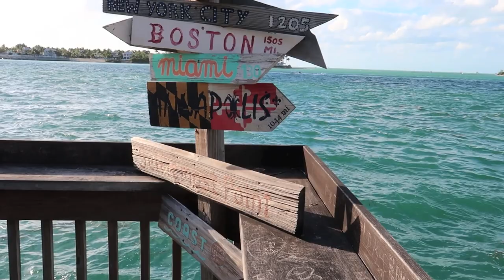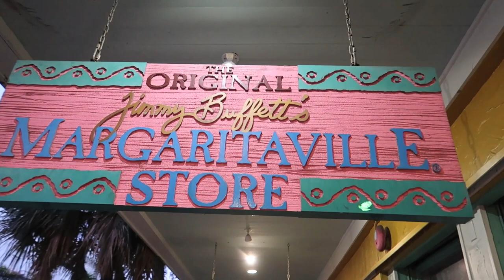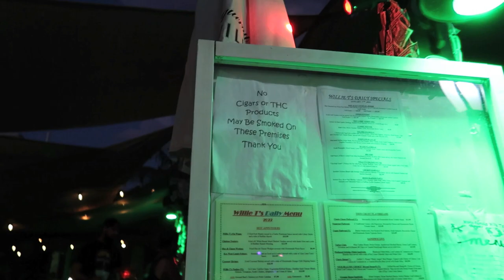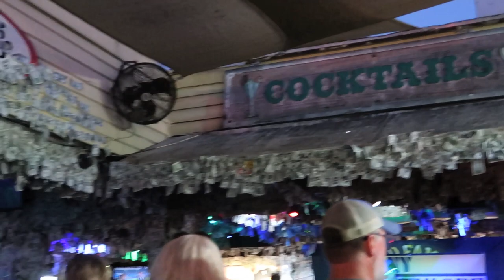Key West, Florida's Free City...Long Live The Conch Republic!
We travel to sunny Key West, Florida. In April of 1982, the city of Key West declared itself the Conch Republic. ... Although these events took place many years ago, the name Conch Republic stuck and those who live in the Florida Keys officially hold dual citizenship—they are American Citizens and Conchs!